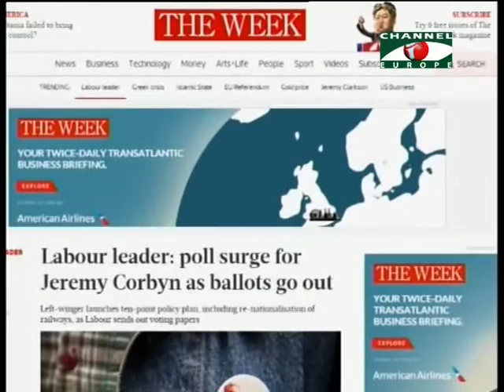Amader Khobor 140815 All Parts